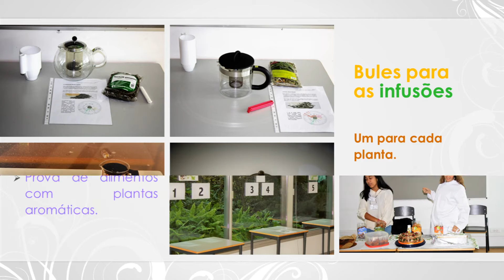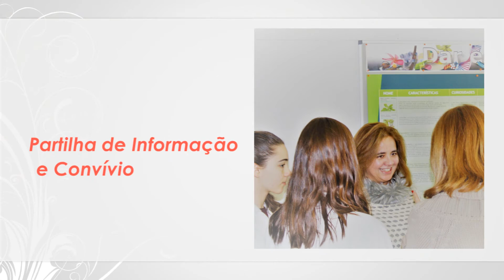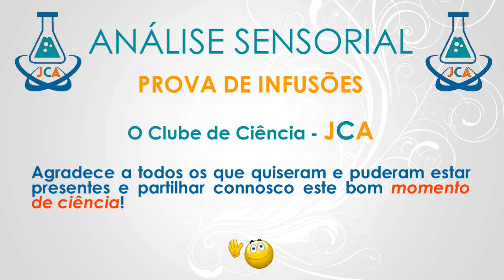Clube de Ciência - JCA, Dia Nacional da Cultura Científica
Produzido com o CyberLink PowerDirector 12